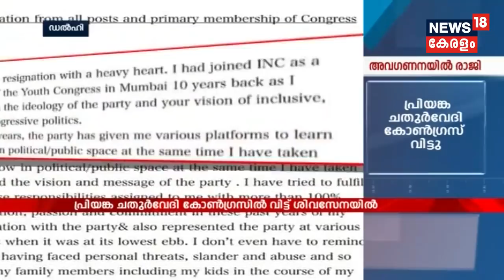News@18 : കെ സുധാകരനെ ന്യായീകരിച്ച് രമേശ് ചെന്നിത്തല | 19th April 2019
Ramesh Chennithala has justified K Sudhakaran's Misogynist Campaign Video